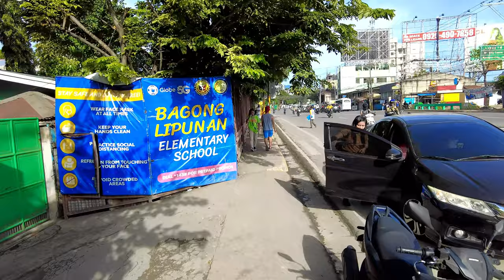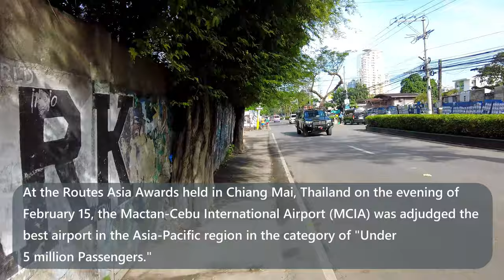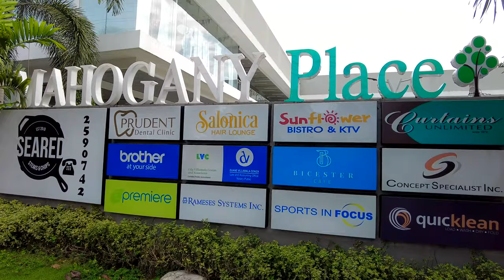Street Walk Tour in One of the Best Cities to Live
Why the Island of Cebu Is One of the World’s Best!

I have done a series of walk-tours of this beautiful island starting from Cebu City, the provinces' capital.

This Walk Tour begins from SM Cebu City, a focal point of the city. I will traverse Juan Luna Ave - Pope John Paul Ave II and will end at Cebu IT Park.

I have featured the beautiful places, beautiful streets and the beautiful people of this province.

I will try to feature all of the significant spots of the places I visit as much as time and resources would permit. In most cases, you will only see a portion of the city/municipality as shown on the map animator at the beginning of the video.  (usually the city proper/downtown/local market/plazas)